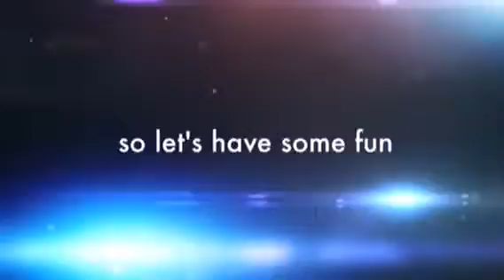Blind bag opening with Olivia.